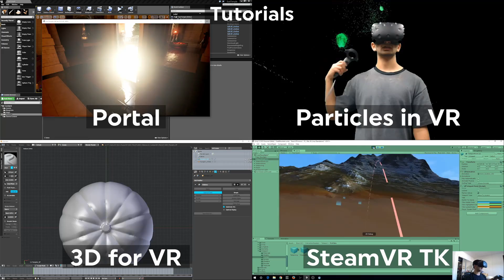Welcome to FusedVR!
Welcome to the FusedVR channel, a weekly source of AR/VR development practice and news! Tune in every weekend for our live streams or videos such as tutorials and interviews. Let us know what you want to see.

The best way to learn and create is through consistent development. Members of our community have gone on to publish their own games, work at major AR/VR companies, and more. Drop a subscription to be part of the movement!